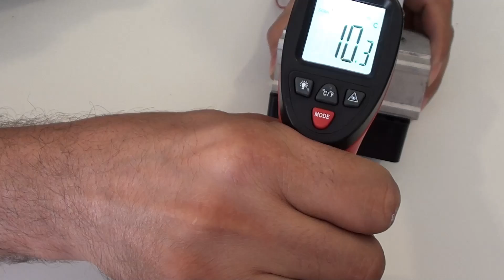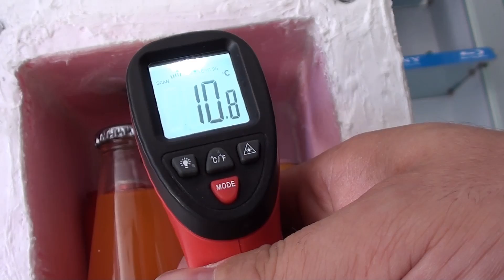Buzdolabı nasıl yapılır.12 volt Termoelektrik Peltier buzdolap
Buzdolab nasıl yapılır 12 volt Peltier termoelektrik mini buzdolap  araç ,karavan ,çadır gibi yerlerde  soğutucu dolabı olarak kullanabilirsiniz .peltier sayısını artırarak soğutmayı hızlandırıp daha büyük dolaplar yapablirisiniz.12 volt ile çalışan peltier  ısı pompası ile küçük bir soğutucu dolap yaptım kendi aracınızda veya evinizde kullana bileceğiniz  bir eşya oldu , çok güzel çalıştı sizlerde çok kolay yapabilirsiniz.  gelicek videolardan haberdar olmak için takip etmeyi abone olmayı unutmayın .
 iyi seyirler.